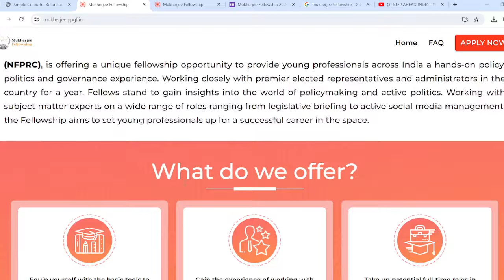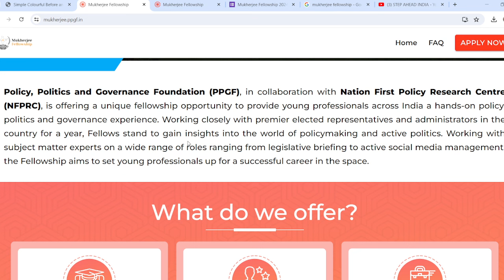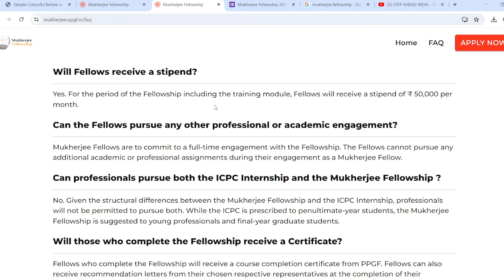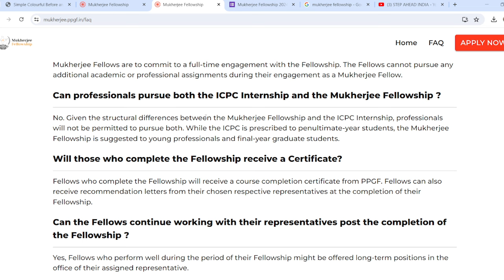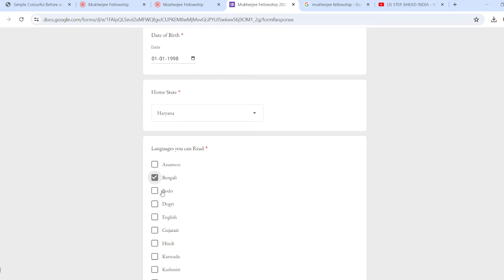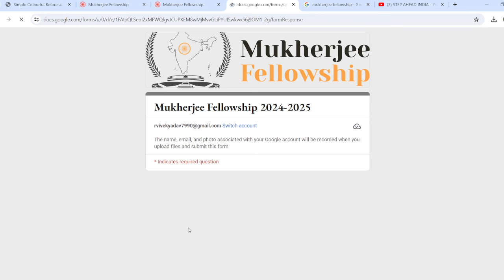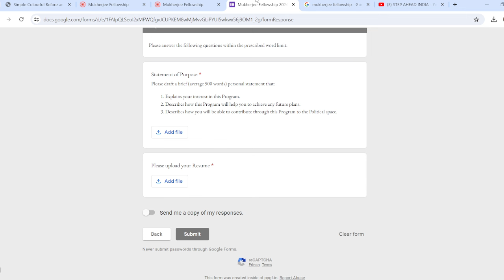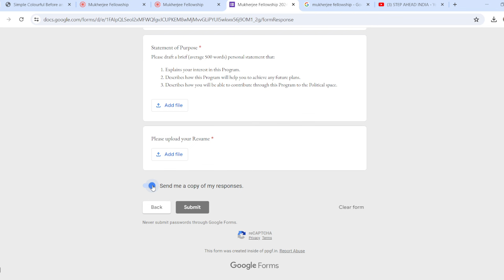Mukherjee Fellowship 2024-25 || Stipend 50,000/- Month || Any Graduate can Apply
Mukherjee Fellowship Application Link -;

Nehru Fellowship, Congress, Elections,  @Indian National Congress